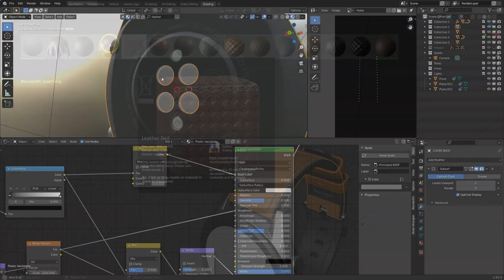1 more day left and the DEAL is over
You will be learning advanced 3D software utilization and the core elements of styling, post-production and lighting of a 3D watch product on a production level.